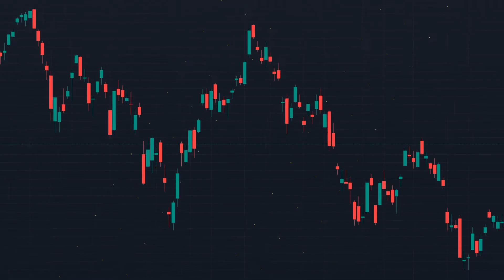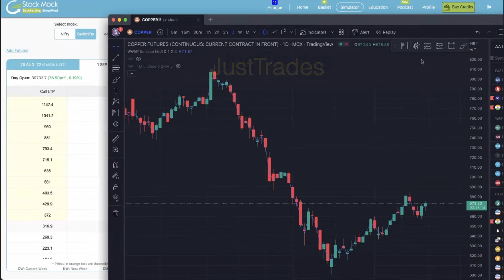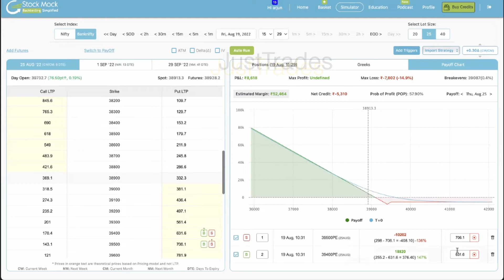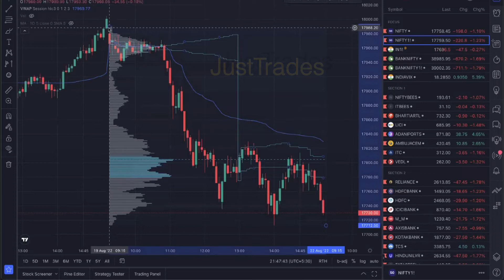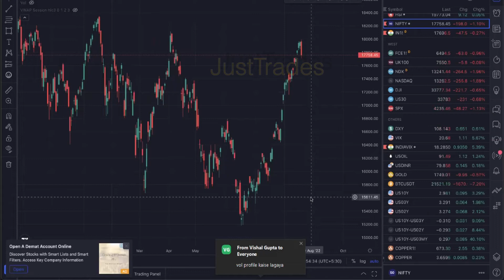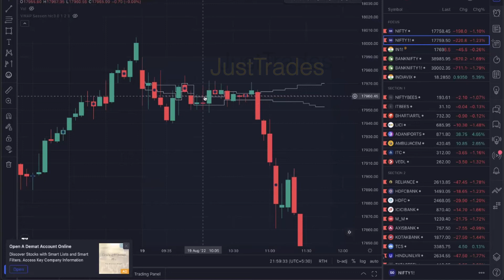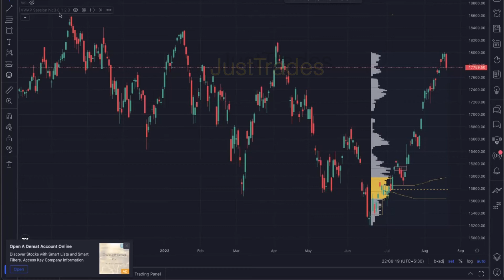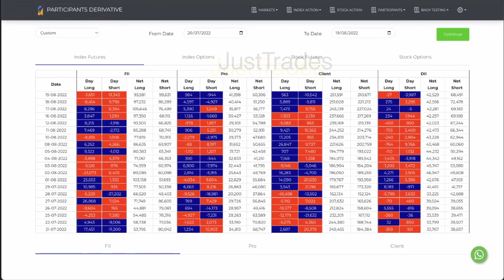Live Zoom Session - Aug 19, 2022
Nifty Analysis